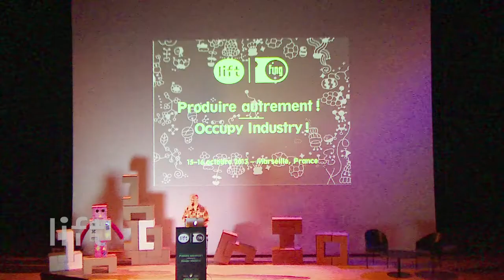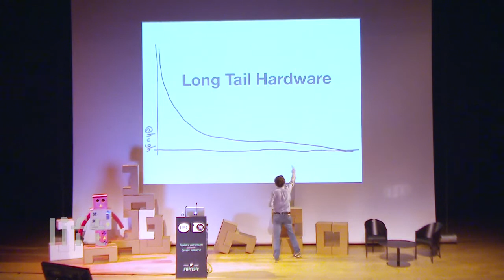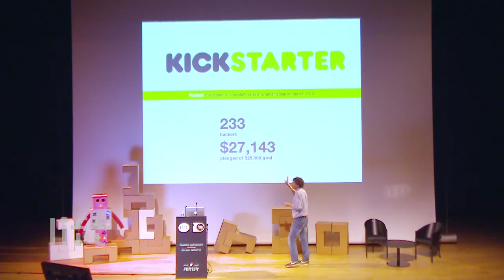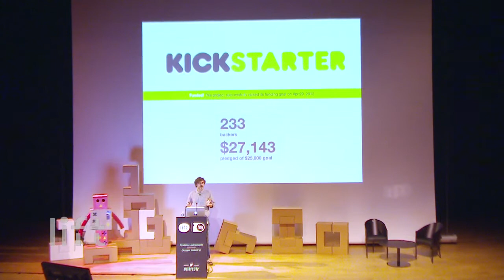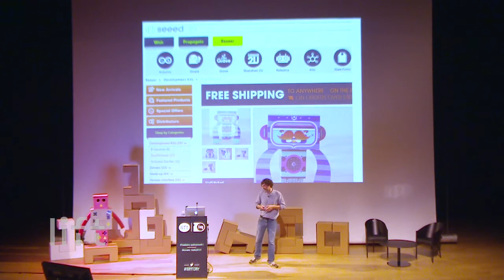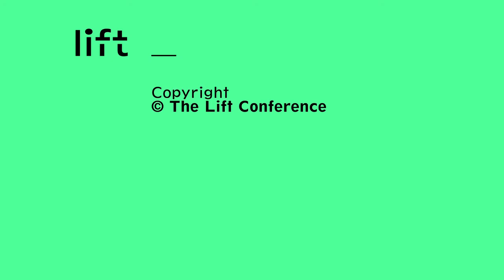Olivier Mevel, reaDIYmate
Olivier est ingénieur de formation. En 1995, il fonde une des premières agences digitales avec Philippe Feinsilber (BaBeL@STaL). Il co-fonde, en 2003, avec Rafi Haladjian, la société Violet créatrice du fameux Nabaztag. Après le rachat par Mindscape, il crée avec Marc Chareyron la société "23 de Enero" une agence dédiée à l'Internet des objets et éditrice d'objets connectés comme reaDIYmate et TeleSound.